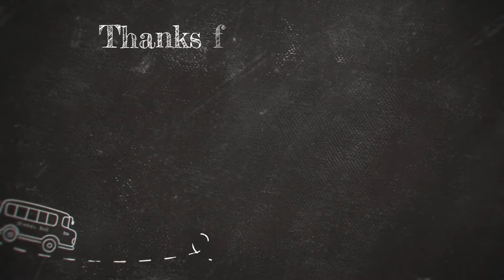Niugan to Lunasol Concepcion - Arellano, Pancit Malabon, Kakanin WALKING TOUR MALABON PH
Gov. Pascual - Maikling lakad pero ang dami makikita at madadaanang bilihan ng Malabon specialty na Dolors Kakanin at Dolores Pancit Malabon

Abangan ang mga susunod nating mga VIDEO ng mga ibat ibang lugar sa Malabon at mga iba pang lugar sa loob at labas ng Metro Manila.

If you are new to the channel, please SUBSCRIBE and hit that BELL button to get the latest videos from our channel and at para lagi naming kayo makasama sa gala.

See you on our next video! Keep safe and God bless you always!